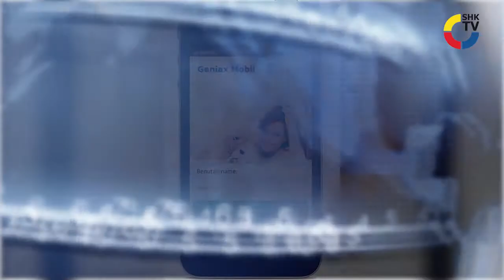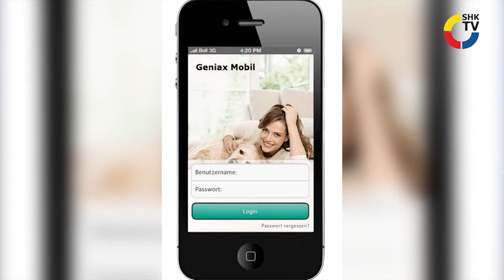SHK-TV News: u.a.m. Auszeichnung für Vaillant-Nachhaltigkeitsstrategie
SHK-Handwerker bei Autofahrten im Winter aufgepasst

Neuer Vertriebsleiter Heiztechnik bei Mitsubishi Electric

Auszeichnung für Vaillant-Nachhaltigkeitsstrategie

Wilo-Geniax App ermöglicht Heizungssteuerung via Smartphone